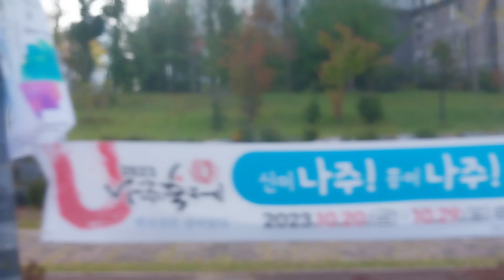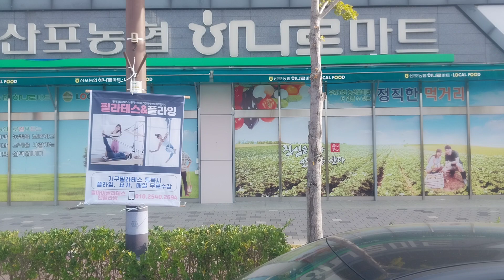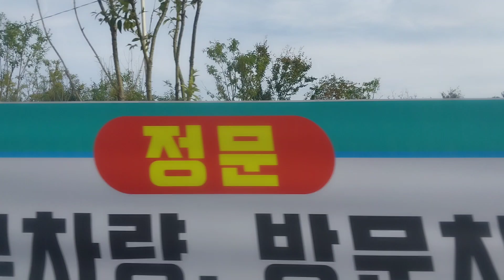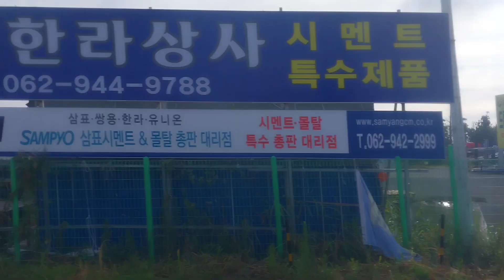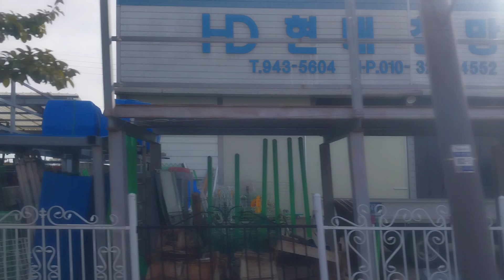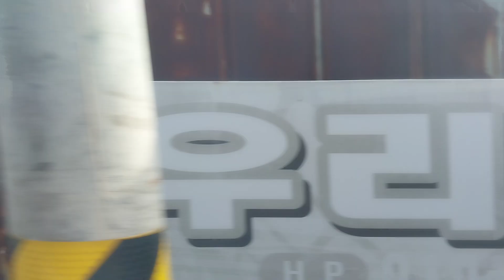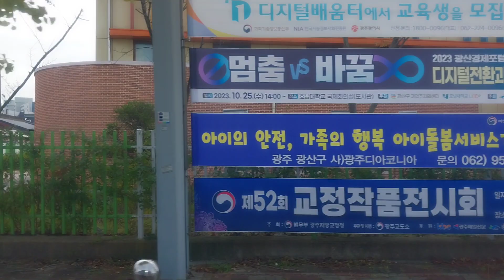대중교통이용하기 나주161번 한전에서 도산역까지 창밖풍경